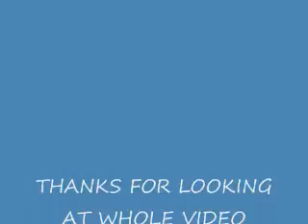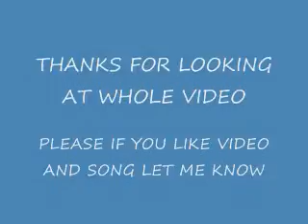LIL WAYNE FREESTYLE OVER DRAKE OLD BEAT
HE WAS ON THE PHONE IN JAIL GOING IN WANTING TO BE FREE